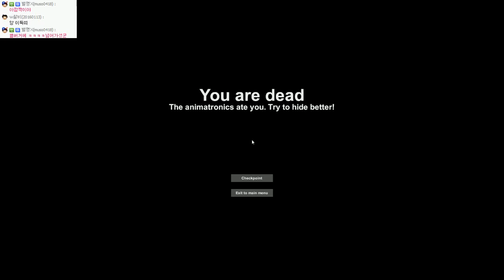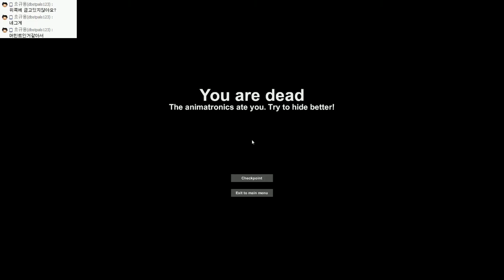케이스 애니매트로닉스 | 프레디피자가게 팬메이드 장난없는 공포게임 | #06 - by조마문